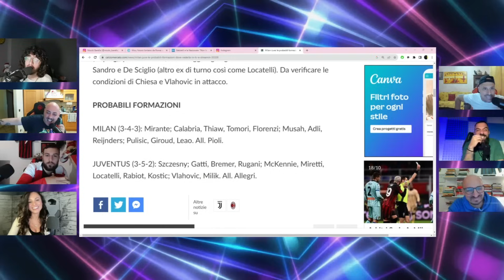MILAN JUVENTUS TALK w Faina, En3, Cohen, Asso, Bergomi, Katia, DajeAle